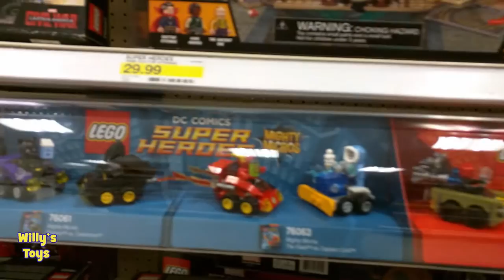Kid Playing with OVER 30 Toys at Target | Star Wars | Paw Patrol | Minions | Halo | Willys Toys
Willy is having fun in the toy isle of Target again, and gets his hands on over 30 different toys. Toys include a Tonka Fire Truck, Tonka Fire Rescue Helicopter, Matchbox Wave Runner, Road Rippers Race Car, Star Wars Galactic Heroes Space Ship and Action Figures, a Soccer Ball, a toy bear and moose, Halo Blind Bag, Paw Patrol toys, Ayo Sports Mini Figures, Lego Nexo Nights, Marvel Superheroes Mighty Micros, Little Tikes Tire Twister, Dino Trux TY Rex Dinosaurs, Tumble Train, a sheep toy, Captain America juice bottle, Star Wars Nerf Gun, Paw Patrol Basketball Mini Hoop, the book "Self-Help" by Miranda Sings, StarWars Blade Runners, Star Wars Kylo Ren talking mask, a bottle of Lysol All-Purpose cleaner, Star Wars Storm Troopers action figure, Star Wars Rogue One toys, a Lightsaber,  a Baseball bat and a football, a pack of chocolate covered strawberries, Despicable Me Minions (Bob, Kevin and Stuart)

Check out Willy's Toys other awesome videos!

LIGHT SABER FIGHT at Target Toy Isle Kid Playing with STAR WARS Toys Nemo Angry Birds

Kid gets his first Star Wars LIGHT SABER TOY Beats up Snoopy Minions and some Trees CUTE